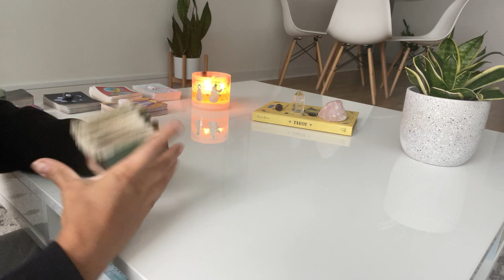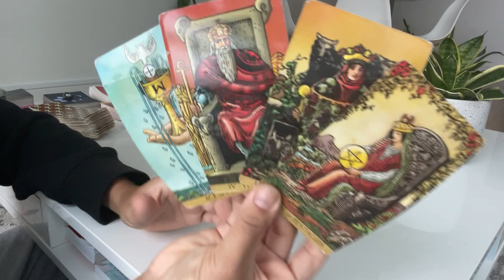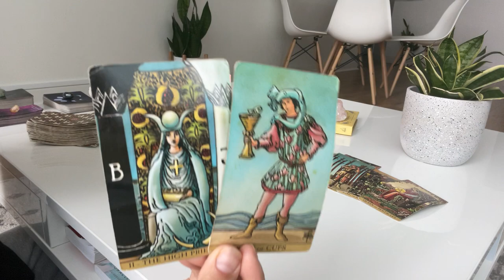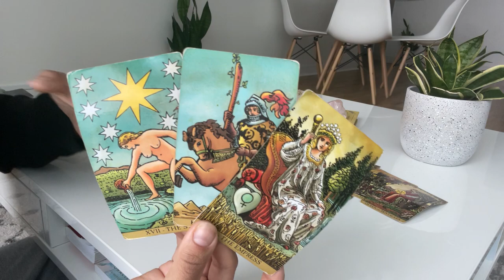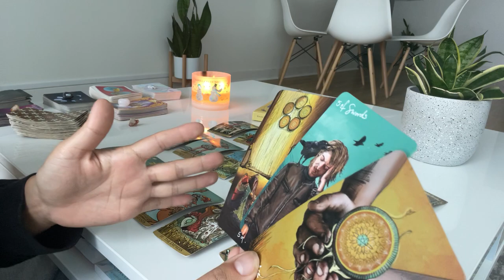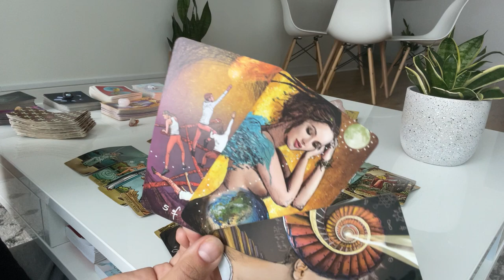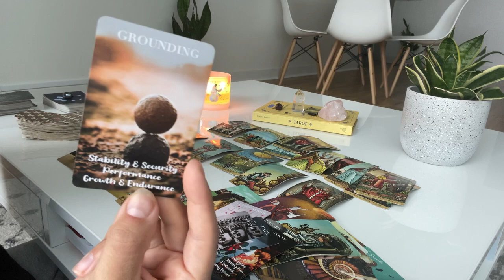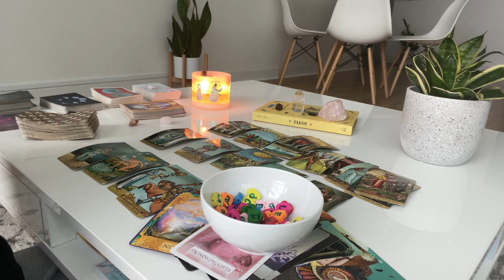Gemini♊️This person is OBSESSED WITH YOU!! They want another chance and are about to give you THIS♥️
✨Radiant Wise Spirit Tarot

✨The Light Seer’s Tarot

✨Angel Answers Oracle

✨Wisdom of the Oracle

✨Moonology Oracle

✨Starseed Oracle